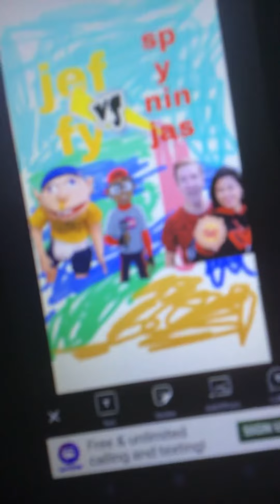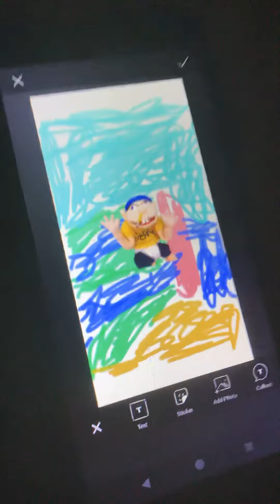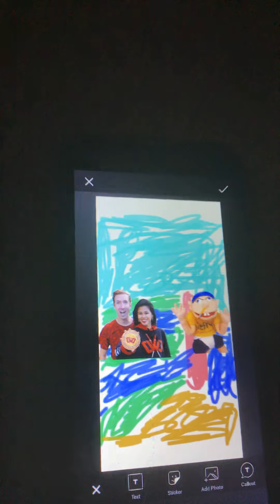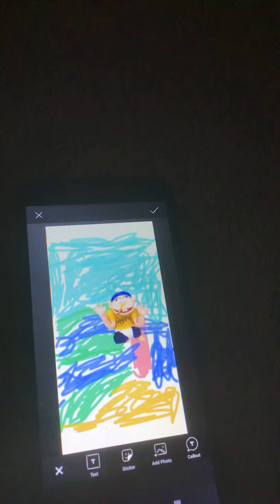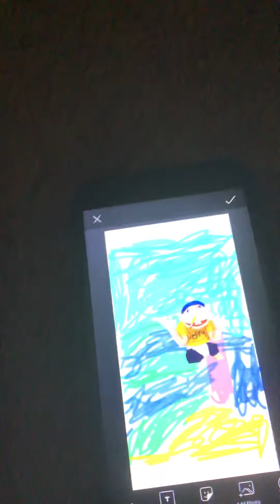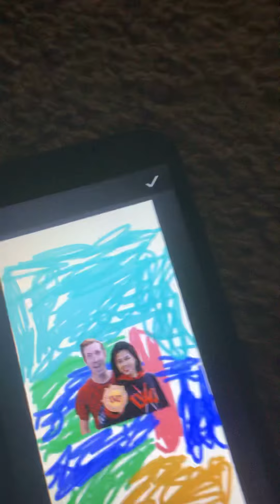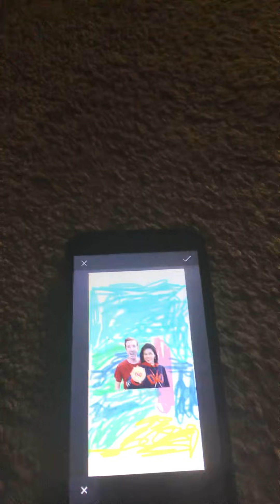Spy ninjas versus Jeffy s3 Brayden beatbox battles